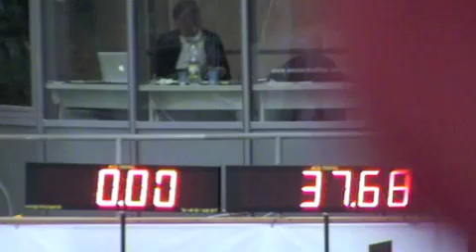Jenny Damm and Ina Agility WC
Final run